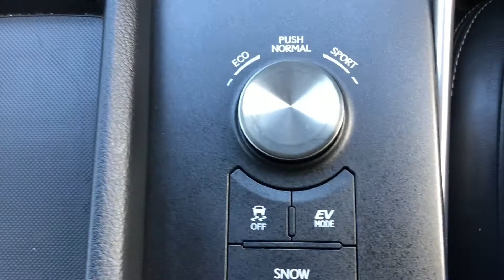Lexus IS 300h white 2016 for sale @ Auto 2000 Epping